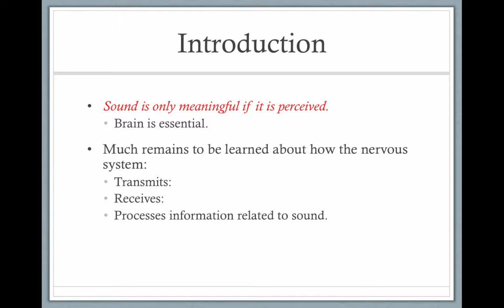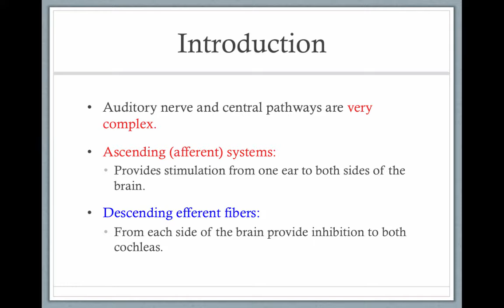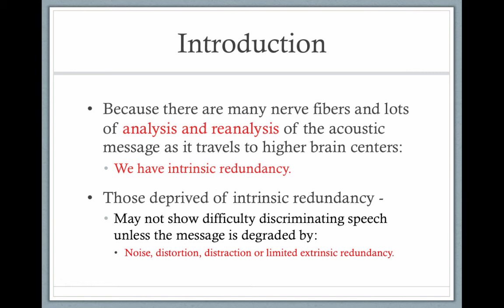Chapter 11 - Part 1 - Central Auditory Pathways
Table of Contents:

01:03 - Introduction
01:54 - Introduction
02:16 - Introduction